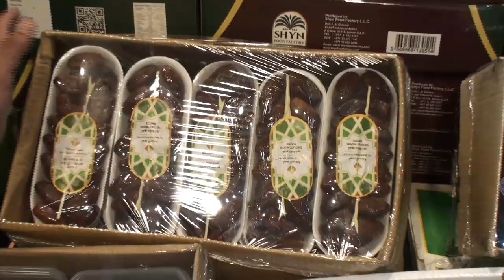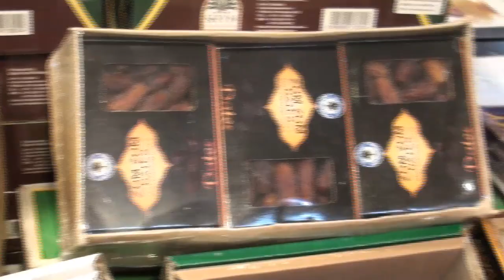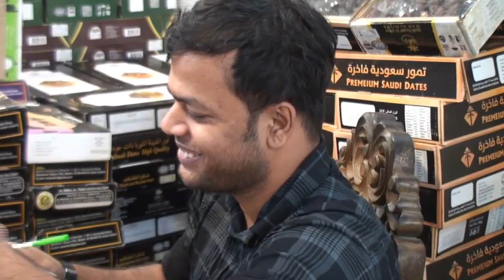১০ কেজি সৌদির খেঁজুর ১০০০ টাকায় | খেঁজুরের পাইকারী বাজার | khejur wholesale market | dates market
১০ কেজি সৌদির খেঁজুর ১০০০ টাকায় | খেঁজুরের পাইকারী বাজার | khejur wholesale market | dates market |